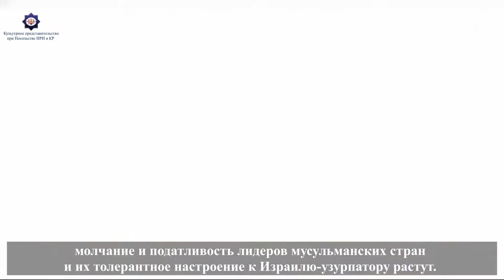Имам Хомейни (да помилует его Аллах) и Палестина